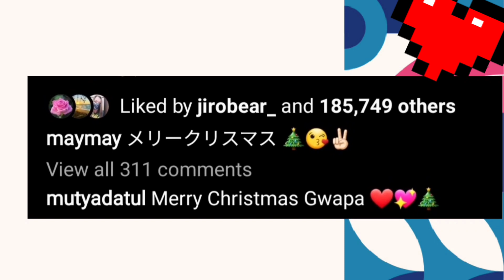MAYMAY ENTRATA NEWEST PHOTO UPDATES! JAPAN PHOTOS! PAYAT!